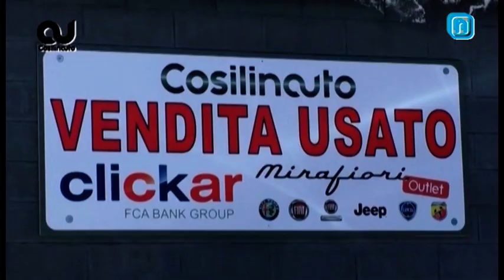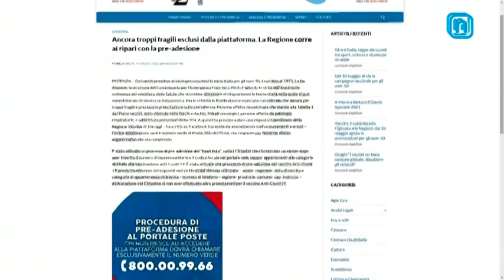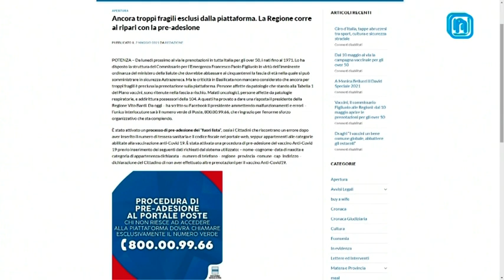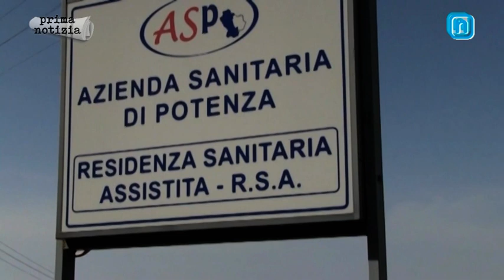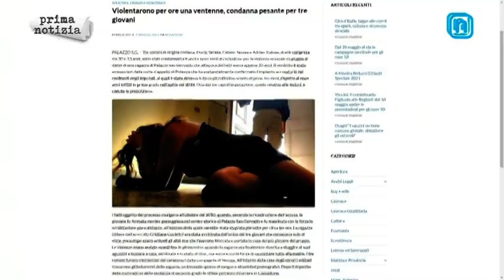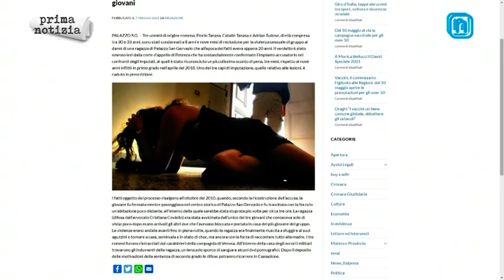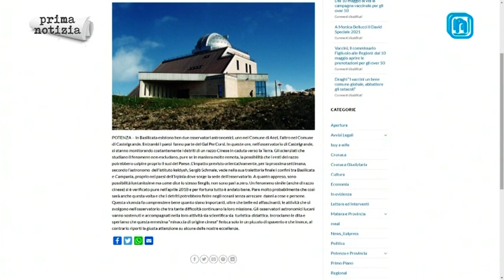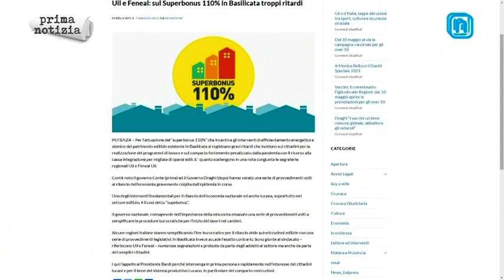Prima Notizia 7 maggio 2021